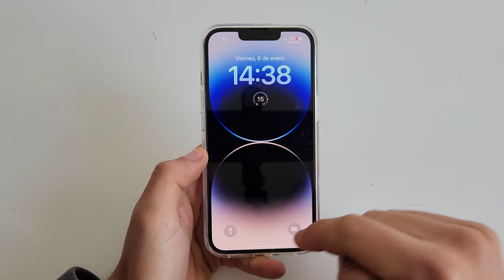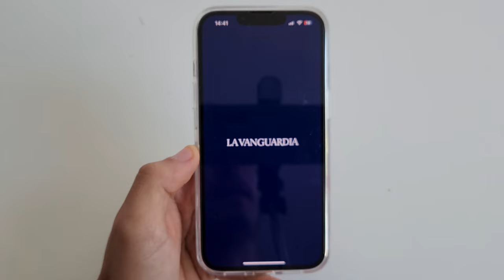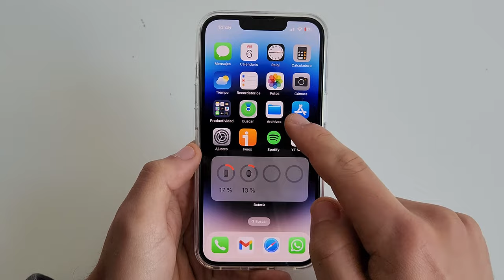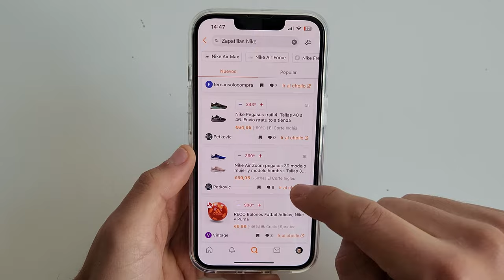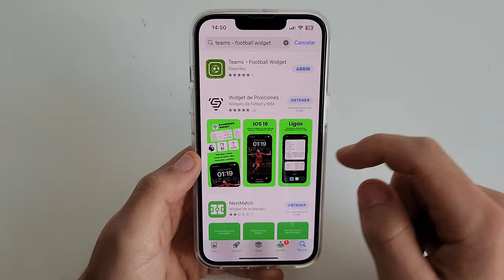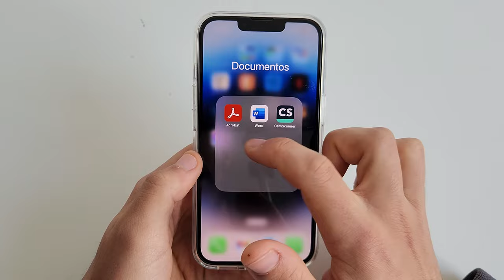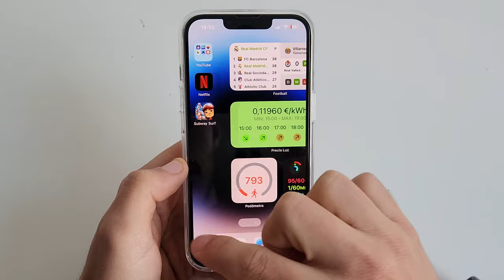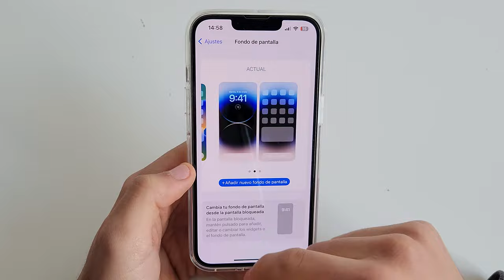QUÉ TENGO en mi iPhone 13 📲 Mitad 2023 (Apps, Widgets, Wallpapers)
Os muestro todas las aplicaciones, widgets y fondos de pantalla que utilizo en mi iPhone 13 a mediados de 2023.

iPhone 13